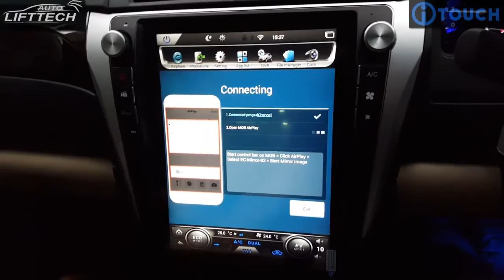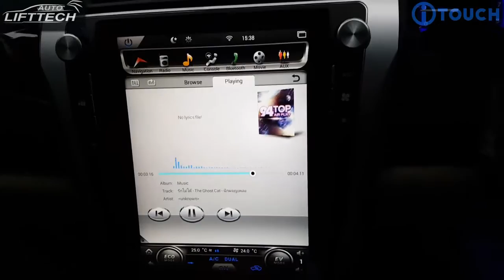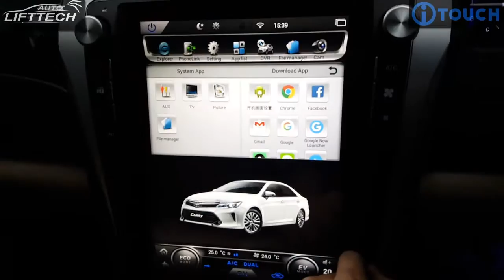เครื่องเสียงติดรถยนต์ Camry พร้อมระบบเปิดฝาท้าย iLift By Auto Lift Tech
จอติดรถยนต์ตรงรุ่น 12.1 นิ้ว ฮาร์ดดิสในตัว 32GB
ระบบปฎบัติการ Andriod 4.4 พร้อม built in GPS and Mirrorlink Wifi
ควบคุมระบบปรับอากาศเดิมของรถ
ระบบควบคุมพวงมาลัยเดิมของรถใช้งานได้ปกติ
ตอนนี้พร้อมติดตั้งสำหรับCamry 2012-ปัจจุบันรวมถึงรุ่น Hybrid

สนใจติดตั้งหรือเป็นตัวแทนจำหน่าย
ติดต่อคุณตั้ม 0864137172
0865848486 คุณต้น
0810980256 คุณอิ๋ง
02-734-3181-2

1.)หน้าจอ HD 12.1 นิ้ว Capacitive Touch screen
2.) ความละเอียด 1024×768 pixel
3.) Android 4.4.4
4.) CPU QUAD CORE Cortex A9 RAM DDR3 1G MEMORY 32G
5.) Support 1080 HD video
6.)
7.) Bluetooth Support
8.) Built-in WIFI
9.) GPS
10.) วิทยุ FM/AM
11.) รองรับไฟล์วีดีโอ MPEG1/2/4, MP4,3GP,RMVB,AVI,WMV
12.) รองรับวิทยุ WMA,AAC,RA,WAV,MP3
13.) อ่านไฟล์เอกสาร XLS,PDF,DOC,TXT(downloadเพิ่มเติมได้)
14.)
15.) เชื่อมต่อกับ USB เดิมของรถ และ รองรับ USB Hard disk
16.) สามารถเชื่อมต่อกล้องถอยหลังหรือกล้อง 360องศา
17.) สามารถเชื่อมต่อกล้องบันทึกภาพหน้า-หลังรถ
18.) สามารถเชื่อมต่อกับเซ็นเซอร์ถอยหลัง
19.) Function Mirror Link – Android – Iphone
20.) Android Link 2 way touch สามารถ Touch ได้จาก มือถือ
21.) Iphone Mirror link ผ่าน WIFI
22.) AV IN